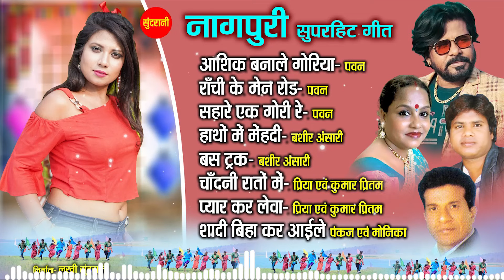नागपुरी गीत | Nagpuri song Jukebox | Pawan roy,Bashir Ansari,Kumar Pritam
Singer        : Pawan roy,Bashir Ansari,Kumar Pritam
Lyrics        :
Editor        : Amit Tekam
Graphics   : Sushil Yadav
Producer  : Lakhi Sundrani
Director    : Mohan Sundrani
Youtuber  : Amit Tekam
Language : Nagpuri
Genre        : Regional

हाथों में मेेंहदी बशीर अंसारी
बस ट्रक बशीर अंसारी
चाँदनी रातों में प्रिया एवं कुमार प्रितम
प्यार कर लेवा प्रिया एवं कुमार प्रितम
आशिक बनाले गोरिया पवन
राँची के मेन रोड पवन
शादी बिहा कर आईले पंकज एवं मोनिका
सहारे एक गोरी रे पवन